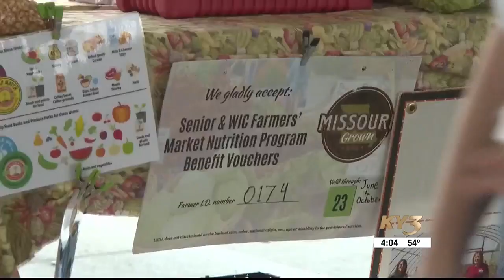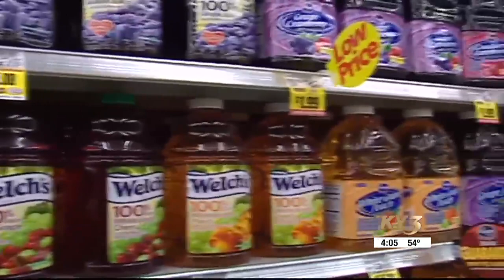Changes to WIC food programs by the USDA means more money for fruits and vegtables